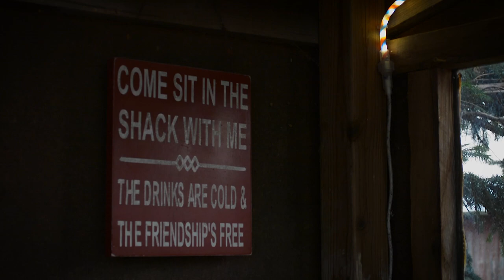Chris Ball, "Just The Way It Goes," -- Middle Of Nowhere Music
Middle Of Nowhere Music presents, Chris Ball performing his original song, "Just The Way It Goes". Chris is a former member of the band, Team Goodvibes, along with some of the other artist on our channel. He says he has notebooks full of old songs that he rarely plays anymore. We have heard many of these songs and we can honestly say that Chris is an amazing song writer. If you like any of his songs on our channel please comment or reach out to him and tell him you want to hear more!! This video was shot live  at "The Stag Shack" in Modesto, IL.
You can find more music by Chris Ball in the description below.